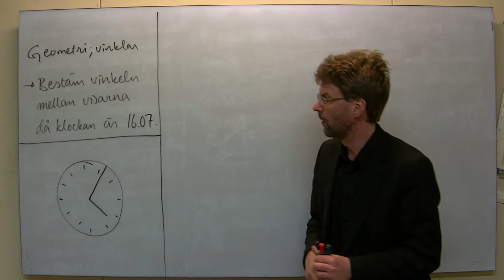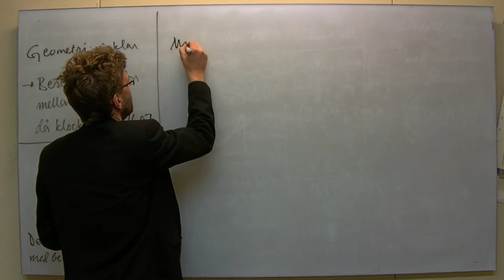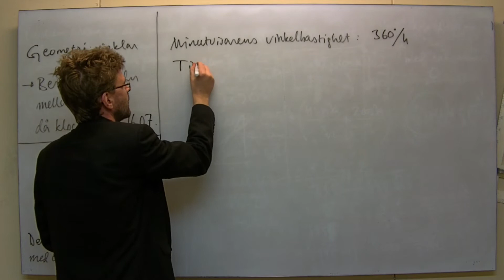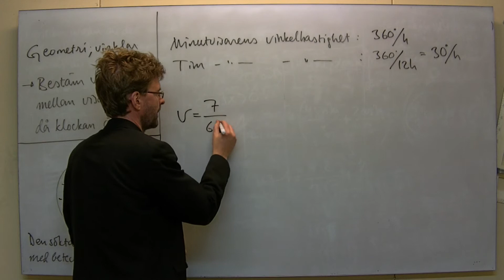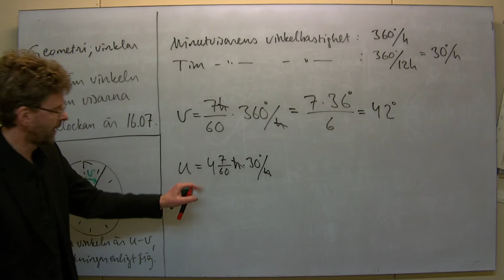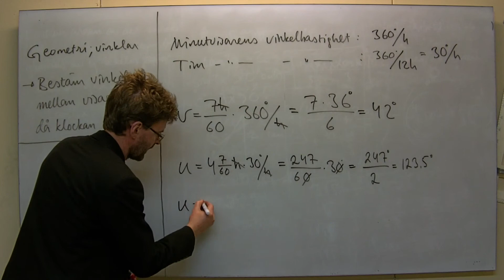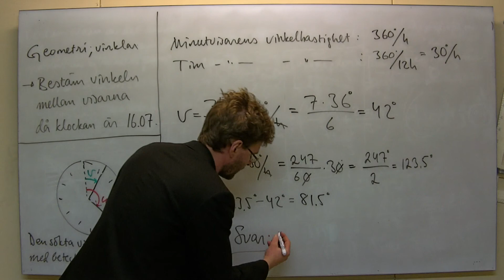Ma1: Vinkeln mellan tim- och minutvisaren kl 16.07?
Ett exempel enligt titel.